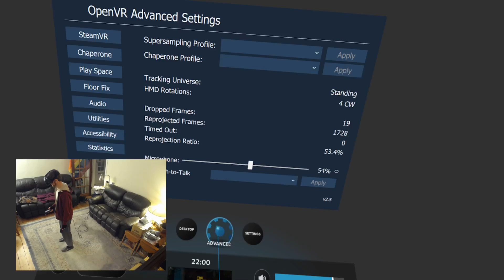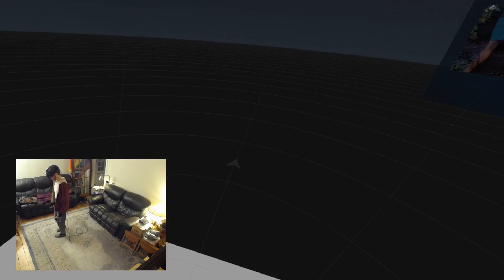Visiting a Village | The Forest VR Coop Blind Play #6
MaoTheCat joins us for a trip to a cannibal village... and we get chased back afterwards

28:00 The Chase